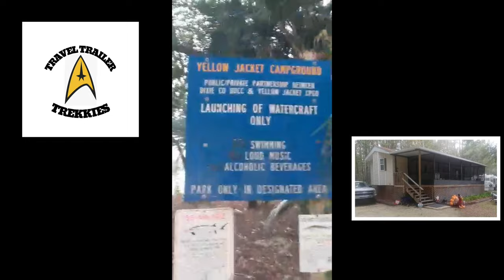Yellow Jacket Campground Review with Sean and Lori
Yellow Jacket Campground Review with Sean and Lori. a trip to one of our many local attractions. Yellow Jacket RV Resort is an oasis, bordered by the river and surrounded by thousands of acres of wildlife refuge.